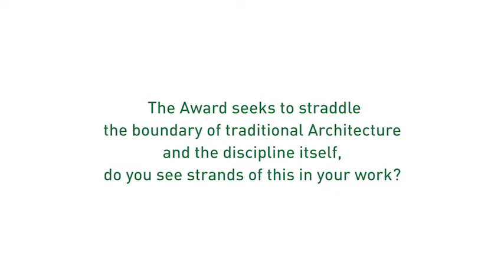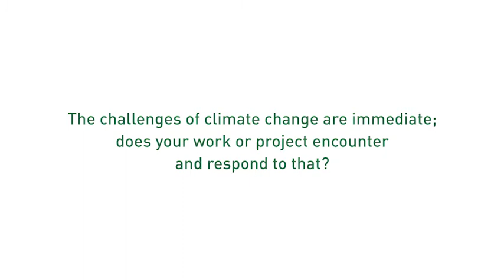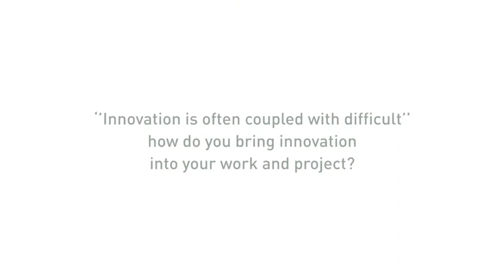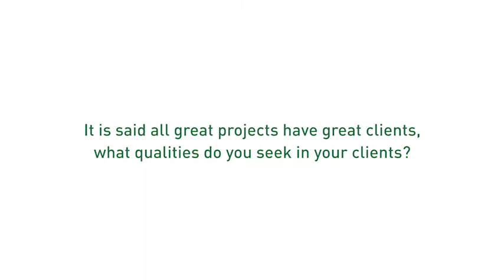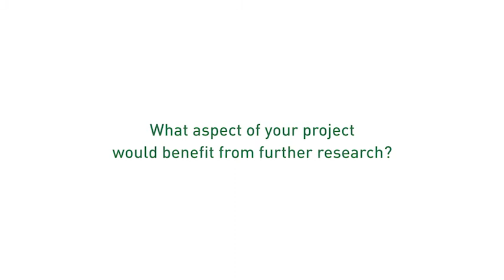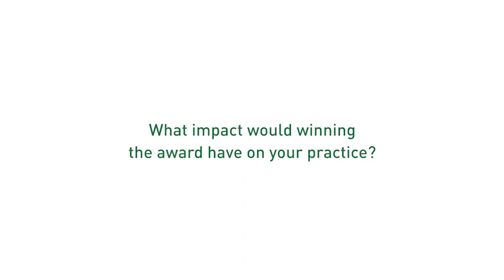Aga Khan Awards. Interview with Federico Pardos.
Aga Khan Awards. Interview with Federico Pardos on the occasion of the award for the extension of the University of Bambey.